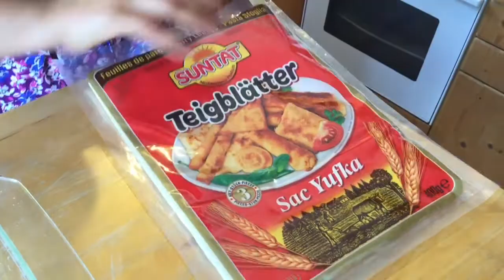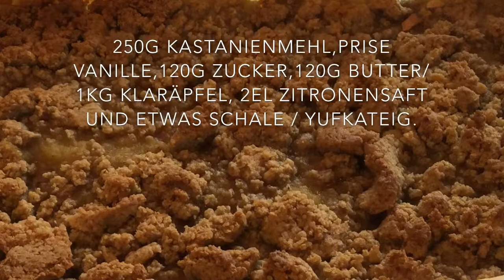Hildegard Brüstle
Hier bäckt Hildegard nach einem alten Geheimrezept! Am ende des ( leider etwas lang geratenen) Films gibts das  einfache Rezept eingeblendet. Also an alle eiligen Vorspulen. Bitte gerne die Erfahrungen mit dem Nachbacken in den Kommentaren schreiben.